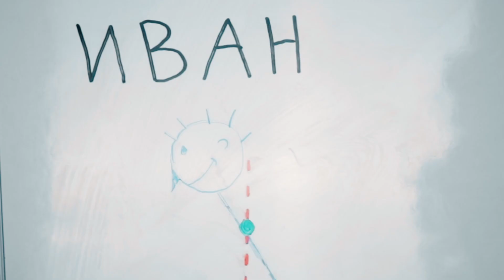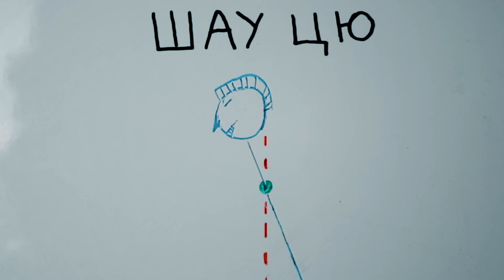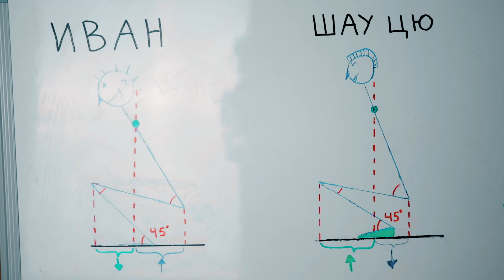ОБУВКИ ЗА КЛЕК = ПО - ГОЛЕМИ КРАКА!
Как да отслабнем? 360 - дневната диета и специалната програма

Рекомпозиция - Как?
Обувки за вдигане на тежести (щангети) са обувки, които са специално пригодени за упражнения, при които кинетичната верига започва с контакт със земята (отворена кинетична верига) и завършва със свободна тежест, в ръцете или на гърба, като например клек.

Защо да инвестирам в обувки за вдигане на тежести?

Това видео ще ти обясни:

1. Каква е функцията на щангетите?
2. Как точно щангетите променят разпределенито на стреса между мускулите и механиката на движението и как може да ни помогнат за развитието на по - големи крака?

Изгледайте докрай за блуупъри по време на видеото.

🎤 NOBS Podcast в Soundcloud, Spotify и iTunes!

NOBS е подкастът за здравословно хранене, тренировки и начин на живот, в който те предизвикзваме да оставиш на страна всички глупости и да се фокусираш върху есенциалните неща в живота!

👉Използвай нашите безплатни онлайн инструменти

• Калориен калкулатор и базов метаболизъм
• 1 REP MAX калкулатор